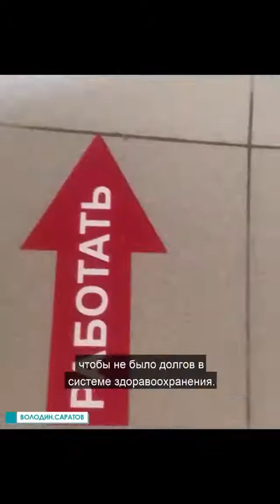Больницы Саратовской области оказались в долгах